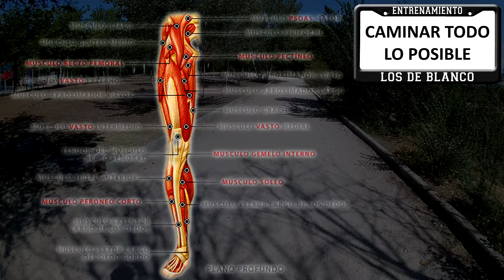Cómo Entrenar para Survival Zombie (CONSEJOS, TIPS)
En esta ocasión Los De Blanco te traen un vídeo sobre como entrenar para una Survival Zombie. Con esto tendrás más posibilidades de estar en forma para el apocalipsis.
Abre la caja de información!

En este primer vídeo de entrenamiento:
Consejos y ejercicios para tu día a día con los que podrás mejorar tu estado físico de manera que en el juego puedas sobrevivir más fácilmente. Recuerda, no somos profesionales del entrenamiento pero si somos jugadores experimentados de Survival Zombie.

Puedes seguirnos y hablar con nosotros a través de:
Facebook oficial: